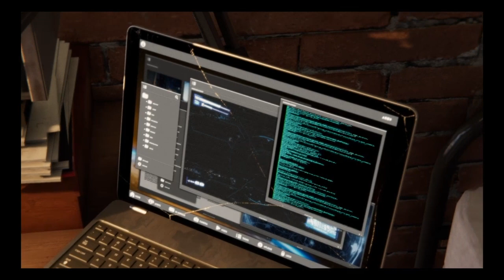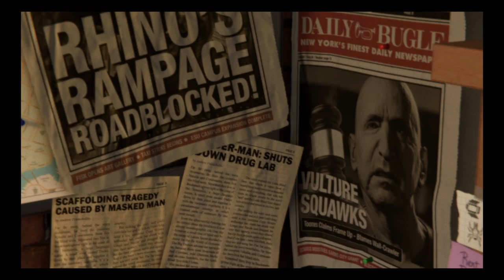Spider man part 1